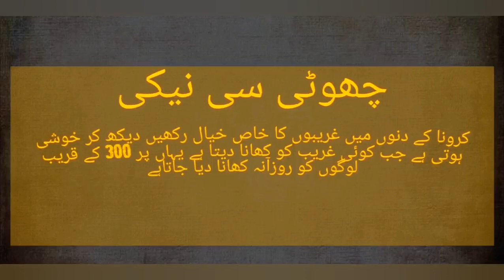Choti si Naiki | Carona Days| Help People آ لو گوشت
Alo Chicken for people Daliy روزآنہ کھانا وہ بھی آلو گوشت